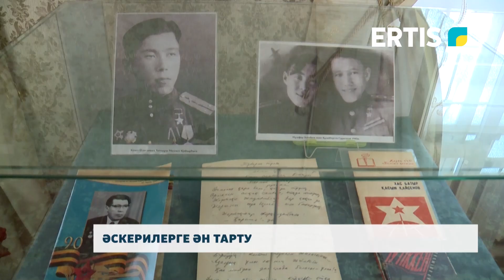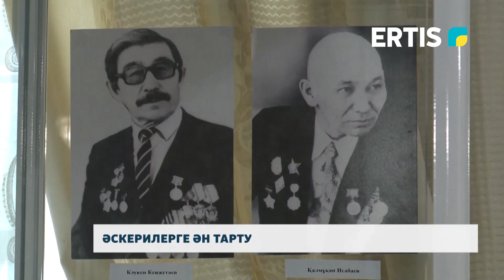Әскерилерге ән тарту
Бұқар жырау атындағы әдебиет және өнер музейінде ән кеші өтті. Шара отан қорғаушылар күніне арналды.